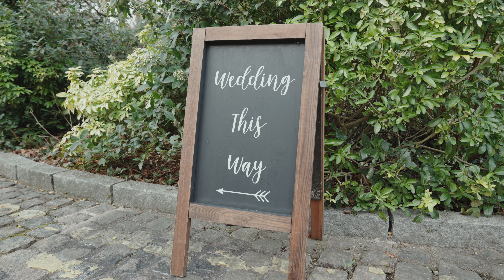Bridie & Michael Wedding Film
Wedding highlights film of the wonderful wedding of Bridie & Michael, held at the stunning Pumping House in Ollerton.